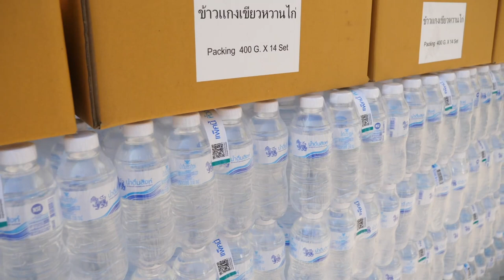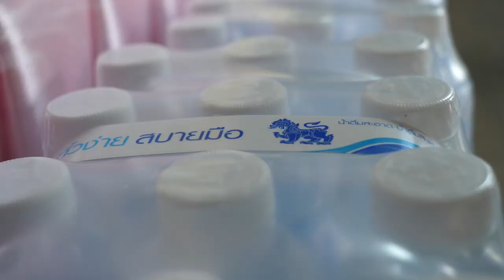ภาพข่าวสิงห์อาสามอบน้ำดื่มสิงห์และข้าวรีทอร์ท วันที่ 24 กุมภาพันธ์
สิงห์อาสามอบน้ำดื่มสิงห์และข้าวรีทอร์ทให้กับองค์กรทำดีของดร.บุ๋ม ปนัดดา  รพ.สนามเอราวัณ1 บางบอน ชุมชนซอยสีน้ำเงินเขตบางซื่อ 24 กุมภาพันธ์